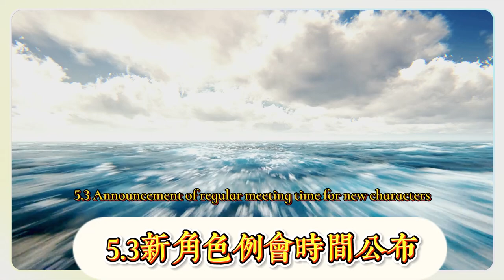【原神】5.1下半原石匯總，一鍵草行久來了！ 5.2-5.3最強開荒主C+混池曝光，5.3新角色立繪時間公佈，火神、冰女定位大反轉，大希格雯來了！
[Genshin Impact] Summary of the second half of 5.1 original stones, one-click grass Xingjiu is here! The strongest main C + mixed pool for 5.2-5.3 is exposed, the time for the new character portraits in 5.3 is announced, the positioning of the God of Fire and the Ice Girl is reversed, and the Great Sigwen is here!